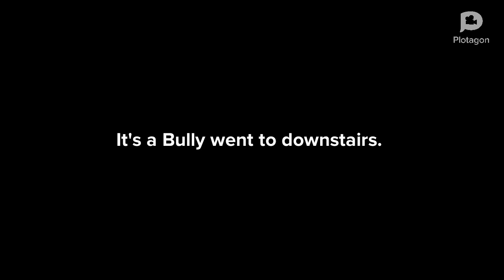It's a Bully, Classic Caillou and Classic Little Bill get grounded on my 18th birthday